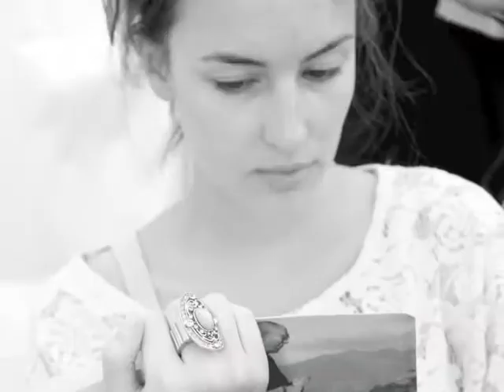Somebody's Watching Me - by Serkan Mumcuoglu-Clip1.mp4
Short fashion photo capture movie
fashion photography by serkan mumcuoğlu